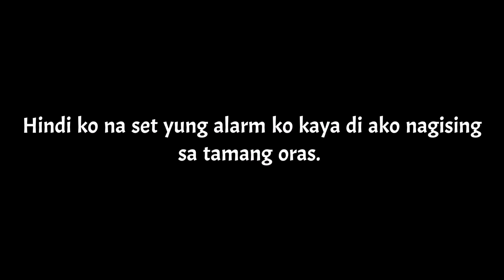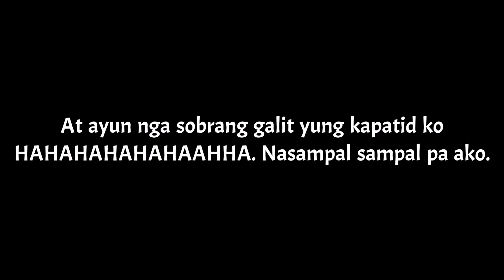TARANTULA PRANK (Spider Prank On My Sister!) | Ralph Alden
Panibagong araw, panibagong taong pagtritripan!

Ayan guys for today's video ay ang TARANTULA PRANK o SPIDER PRANK! And hindi po lola, lolo at parents ko po ang target natin dahil ngayon ang dating mga kasama kong magprank, ay mapaprank HAHAHAHAHAHAHAHAHA

Ang target natin for today's prank ay si Alliya na aking pangalawang kapatid. Siya ang napili kong iprank dahil hindi ko pa siya napaprank so naisip ko maganda ito HAHAHAHAHAHAHA.

ENJOY WATCHING HER GUYS AND HER HILARIOUS REACTION HAHAHAHAHAHA